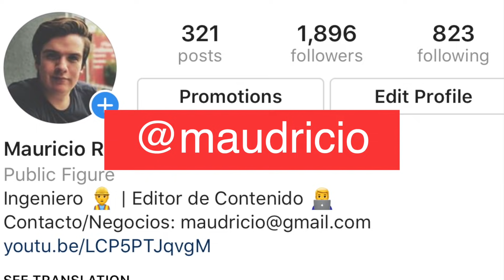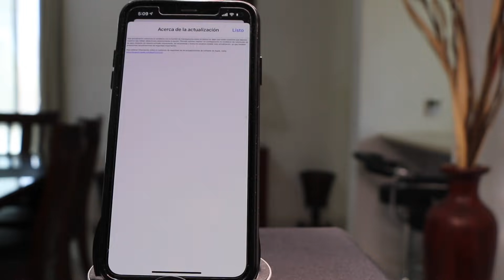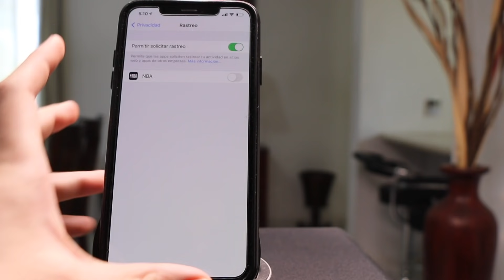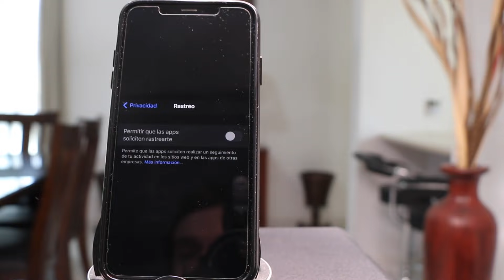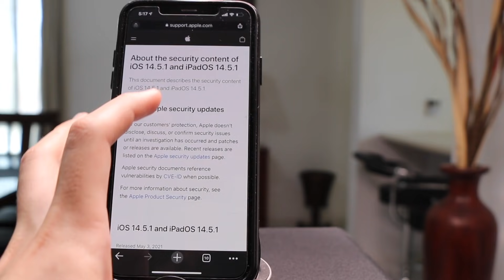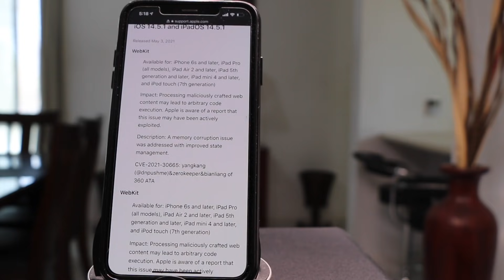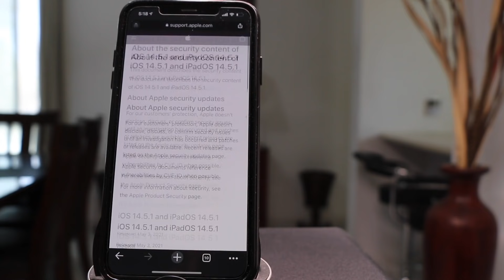iOS 14.5.1 - ACTUALIZACIÓN IMPORTANTE!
En esté video te traemos los cambios, novedades, secretos y si vale la pena actualizar a iOS 14.5.1 además de lo que no comenta Apple.